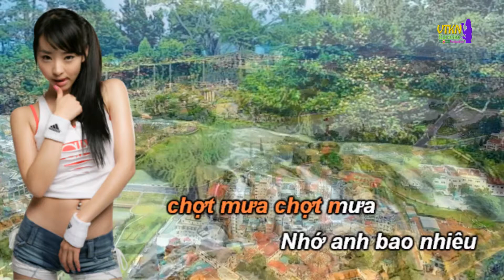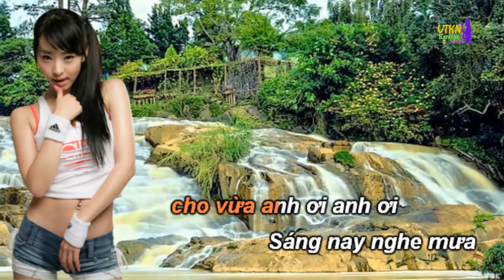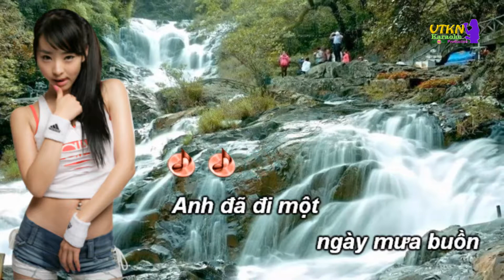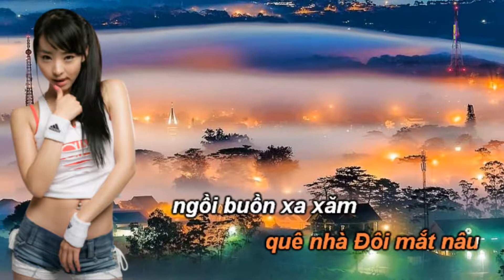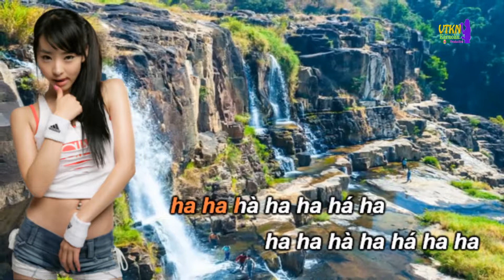ca phe mot minh - Minh Tuyet, le tuan karaoke